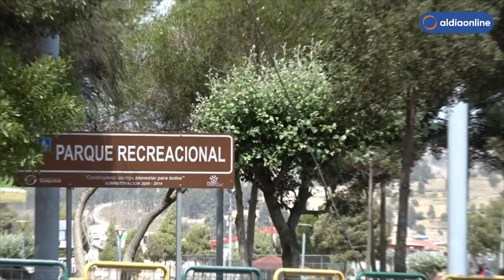CONTRATACIÓN DE OBRA DE PARQUE CACHIPAMBA DE SAQUISILÍ EN FASE FINAL